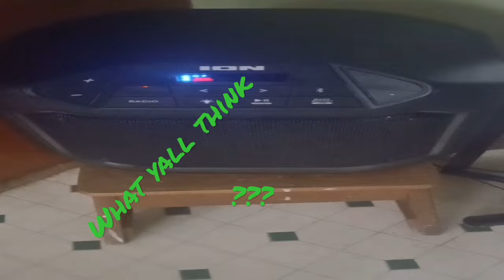🔊 prank coming soon